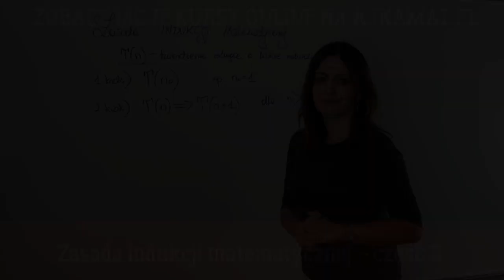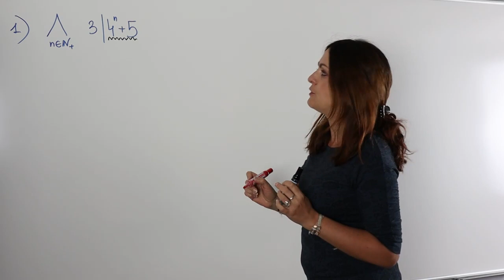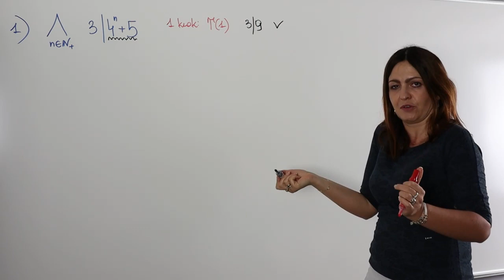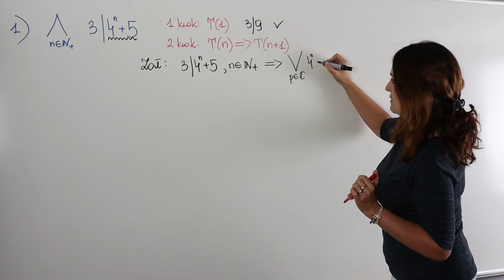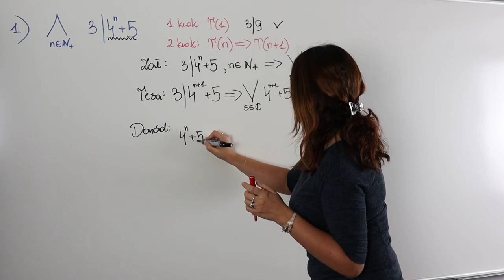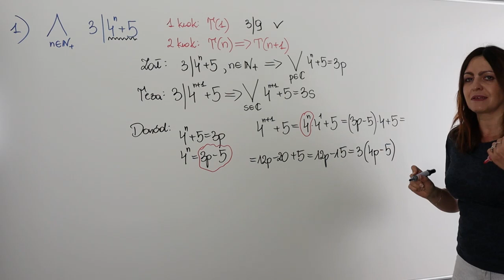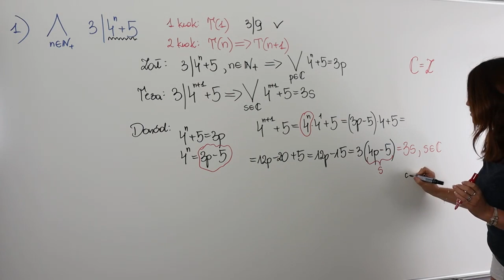Indukcja matematyczna - dowodzenie twierdzeń - część II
Zapraszam serdecznie na kolejną lekcję z cyklu "Elementy logiki matematycznej"

Dziś na lekcji nauczymy się dowodzić twierdzenia za pomocą indukcji matematycznej